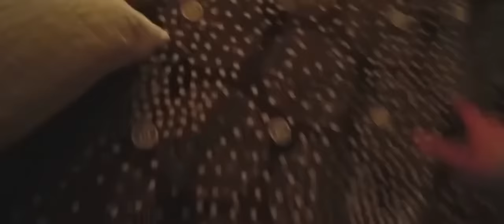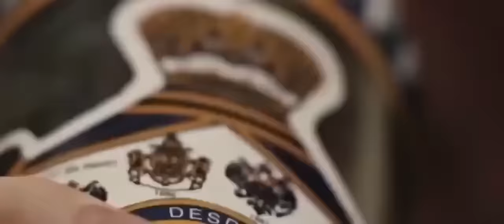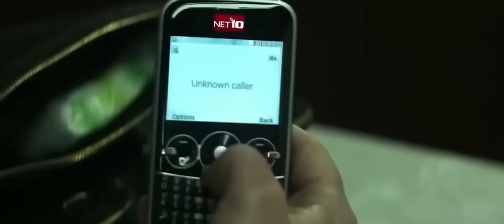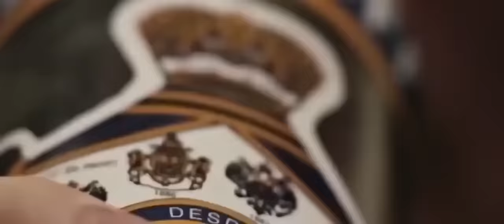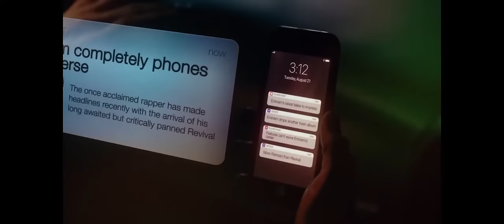Eminem, NF, 2Pac, Rihanna, Skylar Grey & 50 Cent | XL MIX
Go & follow the @999-Remix  Channel for more Remixes 🔥🔥

Artist: @eminem